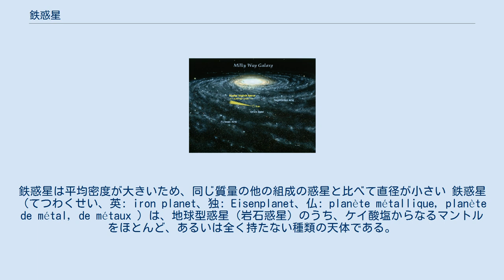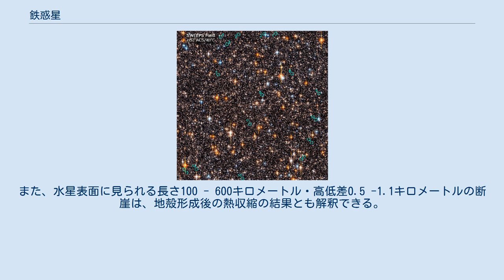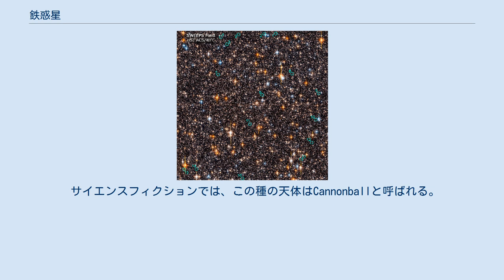鉄惑星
異なった組成の惑星の大きさの比較。
上の列が地球と同じ質量、下の列が地球の5倍の質量の惑星を表す。
左からそれぞれ、鉄惑星、岩石惑星、炭素惑星、純粋な氷の惑星、純粋な一酸化炭素の惑星、純粋な水素の惑星の理論上の半径が示されている。
鉄惑星は平均密度が大きいため、同じ質量の他の組成の惑星と比べて直径が小さい 鉄惑星（てつわくせい、英: iron planet、独: Eisenplanet、仏: planète métallique, planète de métal, de métaux ）は、地球型惑星（岩石惑星）のうち、ケイ酸塩からなるマントルをほとんど、あるいは全く持たない種類の天体である。
太陽系では水星がこの種の天体として最大であるが、系外惑星としてより大きな鉄惑星が存在する可能性は否定できない。
 鉄惑星の起源は、通常の地球型惑星―岩石及び金属で構成された―がジャイアントインパクトによりケイ酸塩からなるマントルを剥ぎ取られたものと考えられている。
より新しい惑星形成モデルは、鉄の豊富な原始惑星系円盤において形成されたのであろうとする。
 鉄惑星は、質量が同じならばほかの種類の地球型惑星に比べて直径が小さく、比重が大きい。
形成後、急速に冷却するのでプレートテクトニクスや強い磁場はない。
実際、水星の磁場は地球のそれと比較して1%程度の強さである。
また、水星表面に見られる長さ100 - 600キロメートル・高低差0.5 -1.1キロメートルの断崖は、地殻形成後の熱収縮の結果とも解釈できる。
 鉄と水は地質年代を通して化学的に安定なまま共存することはないので、ゴルディロックスゾーンにある水を持つ鉄惑星は、水ではなく鉄カルボニルのような物質で被われている可能性がある。
 KOI-1843.03という天体は、鉄惑星かも知れない候補である。
 サイエンスフィクションでは、この種の天体はCannonballと呼ばれる。